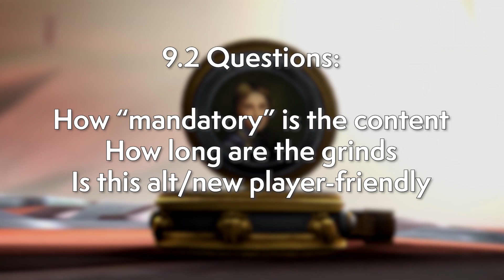Patch 9.2 Progression - More "Systems?" Or Did Blizzard Learn From Its Mistakes?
While we wait for the 9.2 PTR to come up, I went ahead with an overview of what we know about gaining power in the zone based on official previews and some datamined information. What will the 9.2 reward loops be like? Will it feel as grindy as 9.1, or does the patch reflect lessons learned over the past year?

World of Warcraft and World of Warcraft: Shadowlands is developed by Blizzard Entertainment. Check them out or sign up to play for FREE up to level 20!